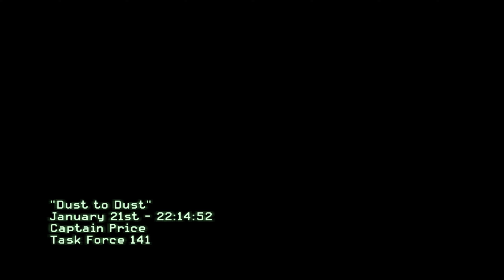Revenge : Ultra High Graphics UHD [ 4K 60FPS ] Call of Duty Modern Warfare 3 Gameplay